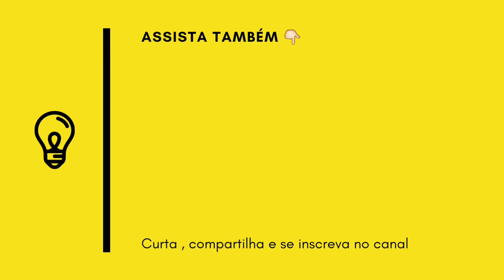PRAIA DAS DUNAS - CABO FRIO ' DJI MINI 2 4K 😍🔥😱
~ CANAL VOLTADO PARA FILMAGENS DE DRONE
~ DRONE USADO DJI MINI 2